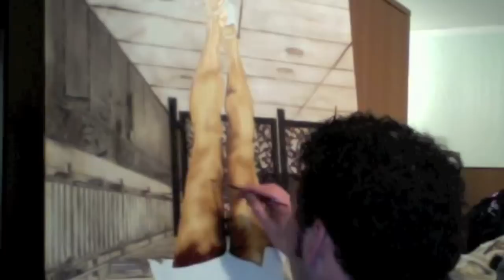SuperModel: Gisele Painted In Hair Dye by Steven Joseph Gonsalves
NYC Artist, Steven Joseph Gonsalves, painting Gisele Bϋndchen with Redken Shades EQ demi-permanent Hair Color on canvas.